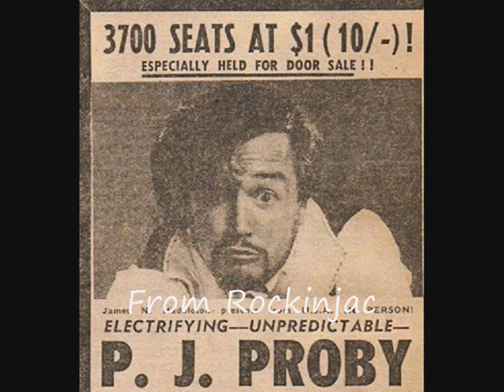P J Proby - The Champ Part 2 - 1974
PJ sings part 2. of The Champ, vinyl single 1974 part 1. is available on "jimmyproby's" channel.